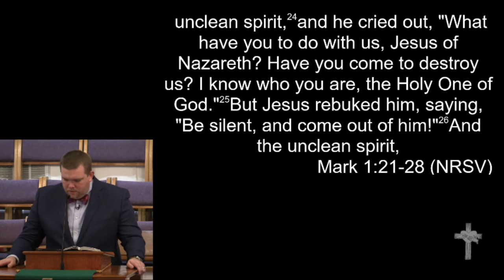1-28-18 - "What is this?"